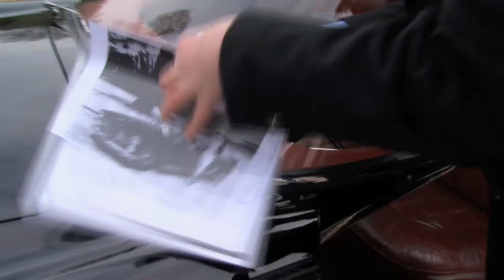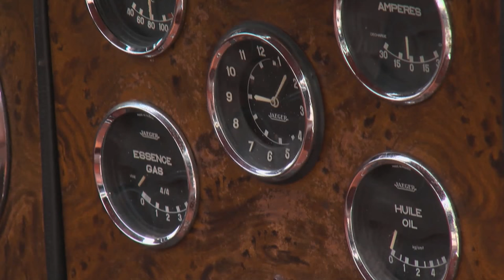NICO AALDERING PRESENTS THE FACEL VEGA EXCELLENCE | GALLERY AALDERING TV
In the Dutch television show ‘RTL Autowereld’ Nico Aaldering presents the exquisite Facel Vega Excellence. (Spoken in Dutch)